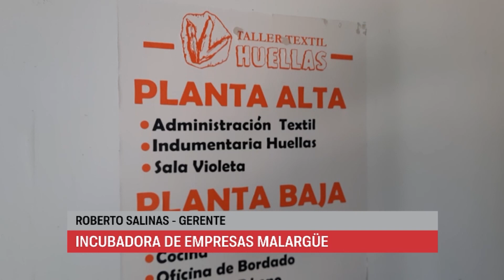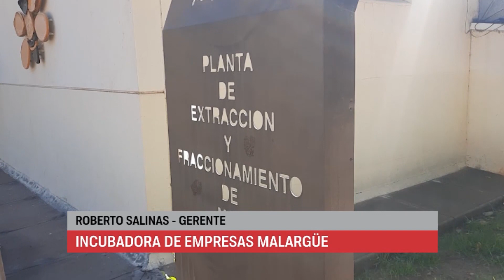Malargüe. Incubadora de Empresas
Roberto Salinas, gerente de la Incubadora de Empresas de Malargüe, adelantó cuales son los planes para 2024. Lo hizo acompañado por uno de los nuevos incubados.